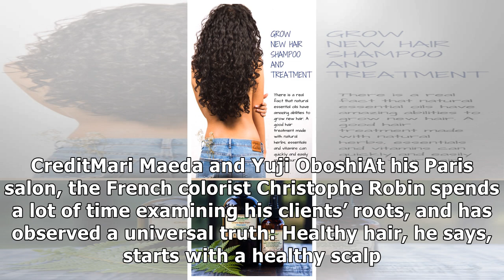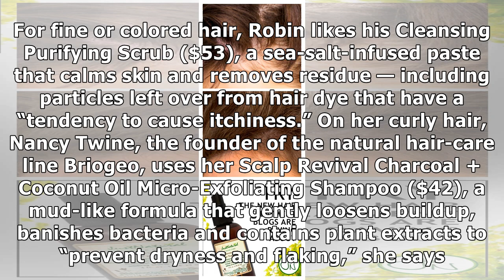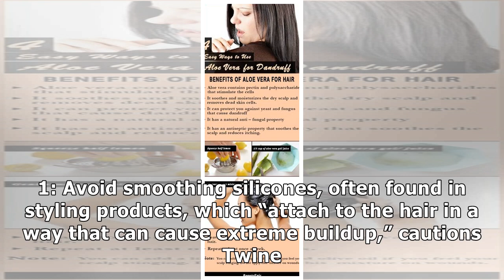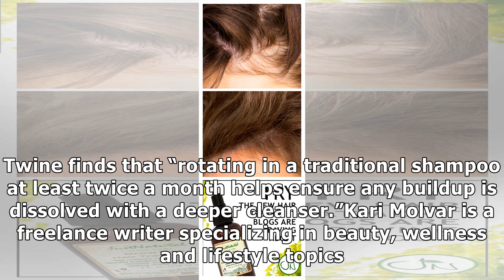✫How to Detox Your Scalp for Healthier Hair